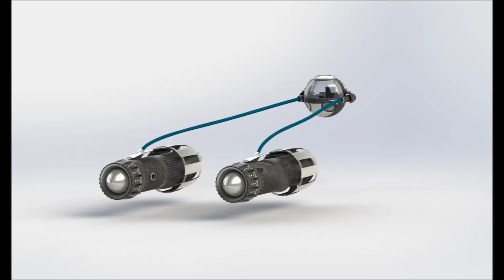Pod-Race-Winners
One of the best collaborative efforts yet!  Together we took open engineering to a whole new level, congrats.  Follow this link to GrabCAD for more details